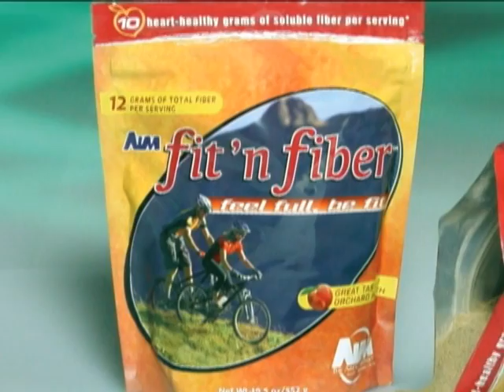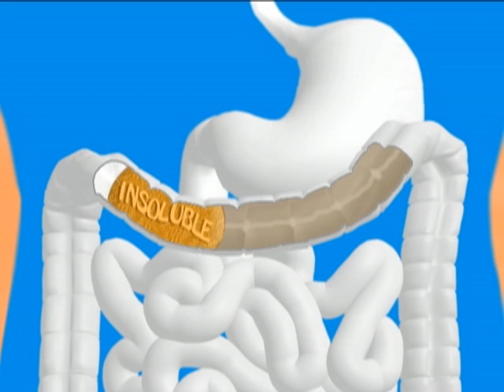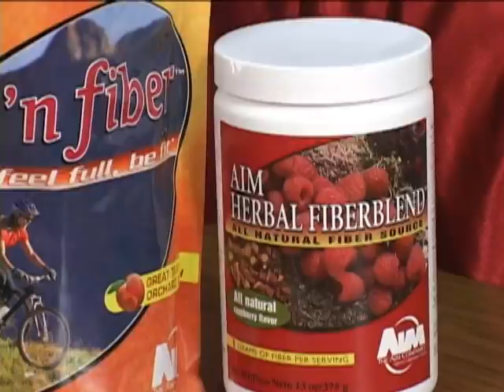AIM Fit'n Fiber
AIM fit n fiber™ contains 12 grams of total fiber per serving, including 10 grams of heart-healthy soluble fiber. Doctors recommend that men consume 30-35 grams of fiber per day and that women consume 21-25 grams. Considering that most diets already include anywhere from 12-17 grams of fiber, the fiber content of fit n fiber™ makes achieving these recommendations much easier.

Dietry Supplements provided by Your Sanctuary Day Spa, which is one of the best Day Spas in Paddington, Sydney, Australia